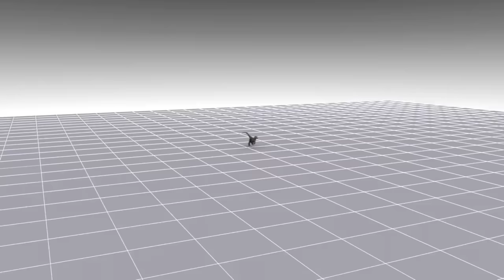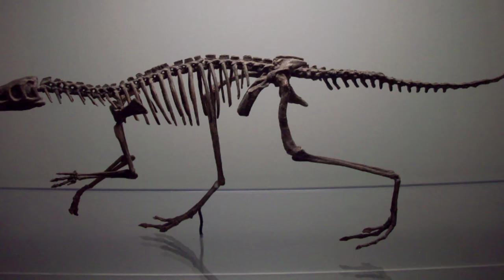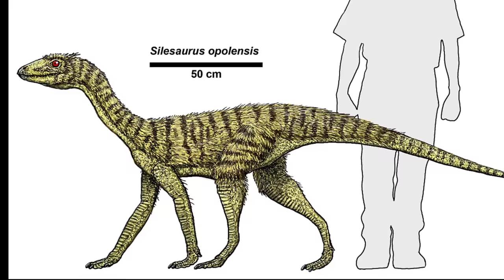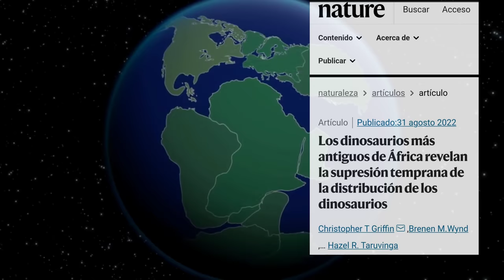🦖¿Cuándo y dónde surgieron los DINOSAURIOS? 🤔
🦕¿Qué sabemos del momento y lugar de aparición de los primeros DINOSAURIOS? 🦖

Textos de Fran Navarro